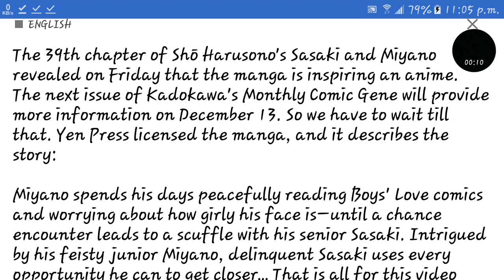Sasaki and Miyano anime adaptation announced!!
The 39th chapter of Shō Harusono's Sasaki and Miyano revealed on Friday that the manga is inspiring an anime. The next issue of Kadokawa's Monthly Comic Gene will provide more information on December 13.
Yen Press licensed the manga, and it describes the story:

Miyano spends his days peacefully reading Boys' Love comics and worrying about how girly his face is—until a chance encounter leads to a scuffle with his senior Sasaki. Intrigued by his feisty junior Miyano, delinquent Sasaki uses every opportunity he can to get closer…